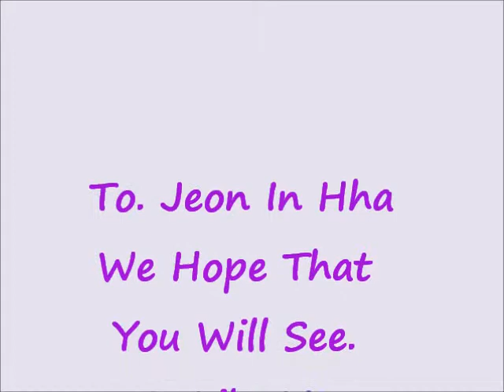JeoninhwaThaiFc.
Hello. Jeon in Hwa  We hope that you will see. We like you. Fans of Thailand.